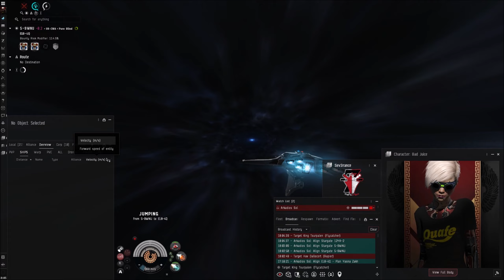[CFC] A B*TCH N***A | EVE ONLINE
-7- [.TDR.] Arkadios Sol — Yesterday at 9:51 PM
Great job today! Managed to save one ihub, and one fortizar so far. We got some easy kills by dropping in front of a FRT muninn fleet and killed their pipebomb praxis fleet. We got two more foritzar coming out very soon but it's very unlikely they will contest.

We will have a lot of timers this week as expected, especially in two days where we will have multiple friendly ihub timers to defend. See you then!

Also Goons and INIT had a brawl over one of the fortizar timers, and managed to stay isk positive while being outnumbered.